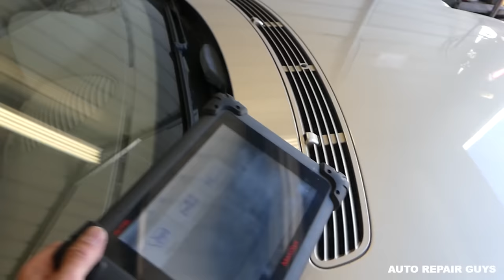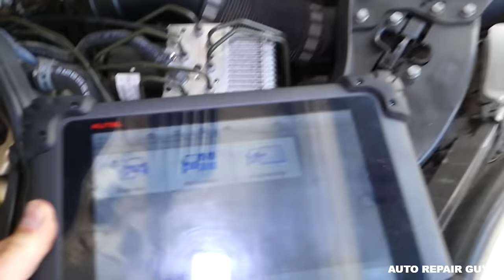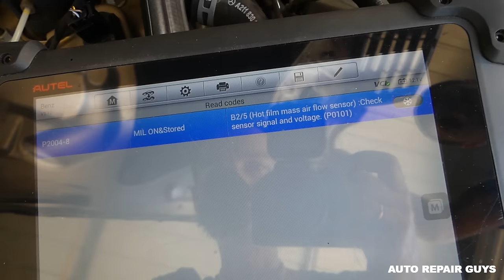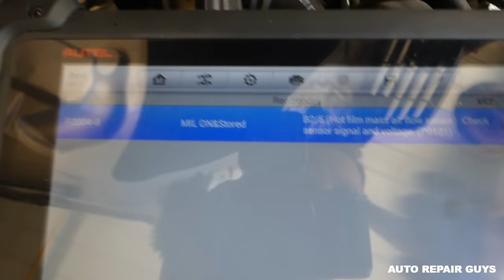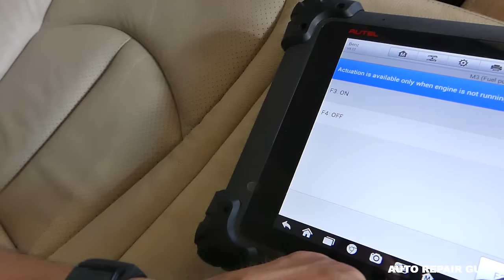Mercedes Cranks but does not start diagnostics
Hey guys, we got this Mercedes at the shop and the problem with it is that it does not start. It cranks but does not start. The engine turns over with no problem but the car did not want to start. We started messing with it. We tried to see if we get spark, after that we checked for engine codes and the only code stored was related to MAF sensor. However, this was not the problem. The car was not getting any fuel. It ended up being a dirty fuel filter. We have another video on the fuel filter. DO NOT ATTEMPT ANY OF THE INFORMATION IN THIS VIDEO. IT IS FOR ENTERTAINING PURPOSE ONLY!!!

Products that we use and recommend:
► Panel Removal Set
► Assorted Fuses
► Tool Set
► Screwdriver Set
► Castrol Oil
► Oil Filter
► Torque Wrench
► Liqui Moly Engine Flush
► OBD Scanner that we use most often

•Camera
Panasonic Lumix FZ300
•Tripod